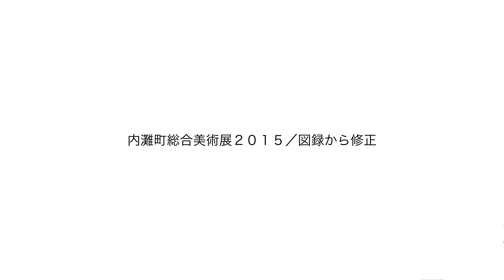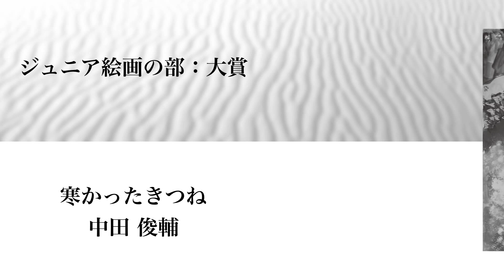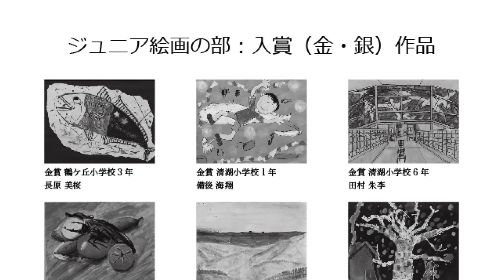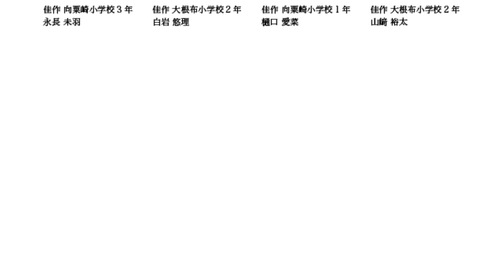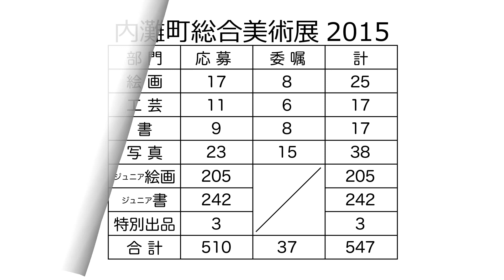内灘町総合美術展2015図録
平成２７年１２月５日（土）から９日（水）、内灘町役場で開催された内灘町総合美術展のウェブ版図録です。ただし入賞作品のみ。